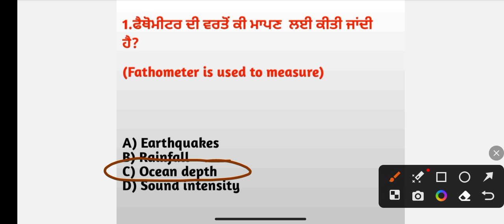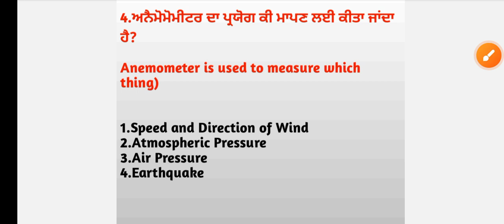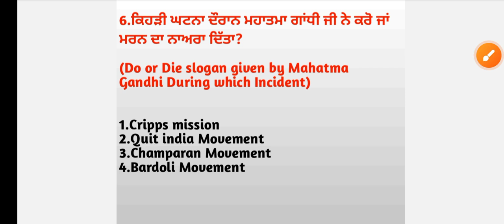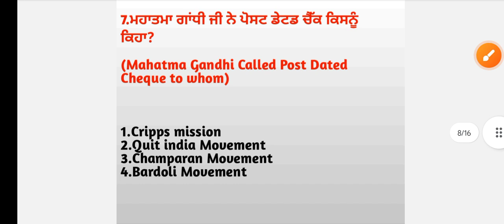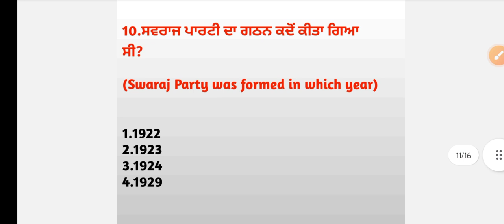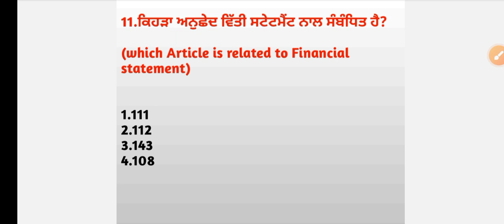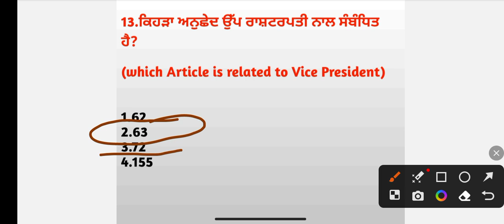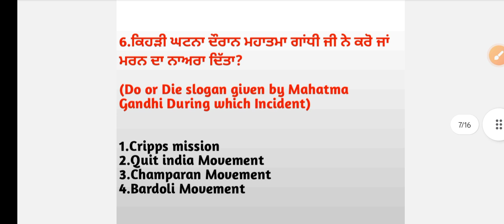TARGET LUCENT GK-7(Polity, history ,Geography, sci.Comp.) MOST EXPECTED MCQ For All govt.Exam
TARGET LUCENT GK 👉🏻(Part-7)